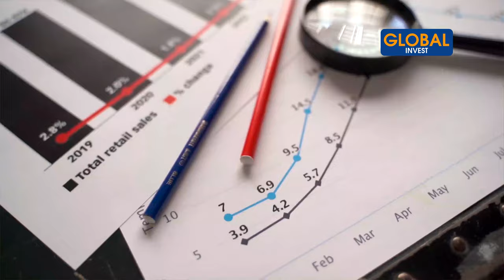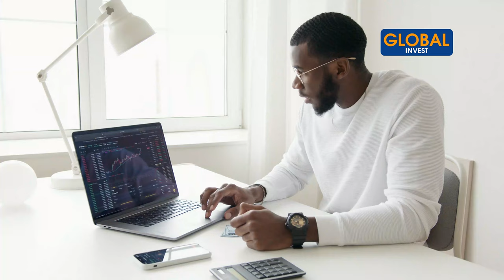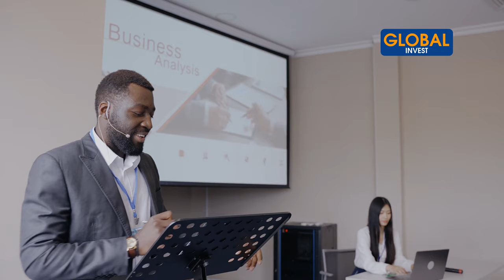Pourquoi Je Ne Serais Plus Jamais Salarié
Dans cette nouvelle vidéo, je te partage 4 raisons pour lesquelles je ne serais plus jamais salarié et t'expliquer pourquoi c'est impossible pour moi de redevenir salarié un seul jour de ma vie.

CHAPITRES
00:00- Intro
01:28- Pourquoi je ne serais plus jamais salarié?
02:54- Le salariat est limité en terme de revenus
04:43- Quand tu es salarié, tu n'as pas de réel accomplissement
06:18- Le salariat ne permet pas la liberté temporelle
08:00- On ne t'apprend pas à créer ton patrimoine
09:48- Conclusion

Avertissement